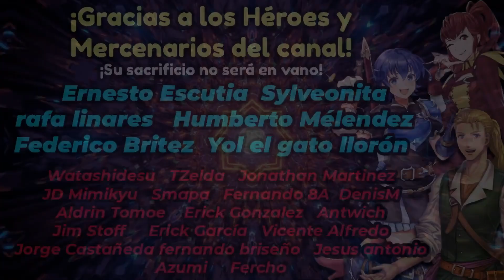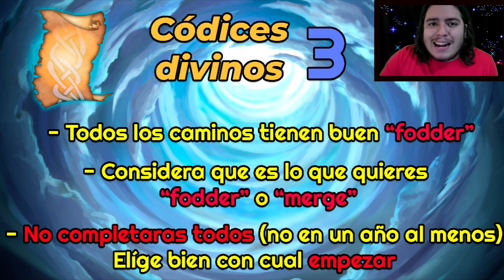[FEH] | CÓDICES DIVINOS 3 | ¿CUÁL ES EL MEJOR CAMINO? | Una revisión de los nuevos manuales.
¡Llegaron los nuevos caminos de manuales tres!

Así que hay que hablar de ellos, cuáles son las nuevas skills que pasan a ser f2p, y cuáles son las más destacables.

Recorreremos cada uno de los caminos.

Intro: 0:00
Cosas que considerar: 0:50
Three Houses: 2:06
Awakening/Fates: 6:26
Path of Radiance/Radiant Dawn: 11:57
Binding/Blazing/Sacred Stones: 18:55
Genealogy/Thracia 776: 25:04
Mystery/Echoes: 30:25
Final: 36:35